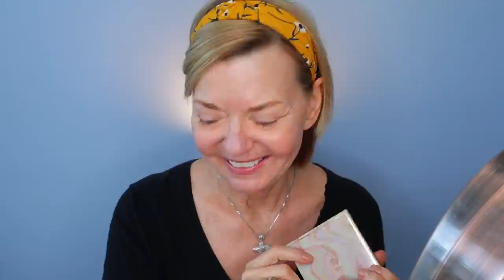GRWM Affordable Makeup Over 50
S U B S C R I B E !

Products Mentioned:
Curology *First Month Free - Just pay for shipping
Stila One Step Correct
Lorac Pro Eyeshadow Primer
Stila Correct & Perfect
Rimmel Stay Matte Powder
Wet n Wild Retractable Brow Pencil
Loreal Age Perfect Radiant Serum Foundation - Golden Ivory
Beaky Sponges
Zelens Concealer
No 7 Lift & Luminate Powder
Elf Bronzer - Sunkissed
Elf Tapered Powder Brush
Daniel Sandler Watercolor Blush - Luxe
Essence Pure Nude Highlighter
Elf Blending Brush
That’s Taupe Eyeshadow Palette
That’s Taupe Supershock Shadows - Koosh, Ritz
Colourpop Individual Shadow
Colourpop Lip Liner - Cool BFF
Wayne Goss Kohl Eyeliner Pencil
Stila Huge Mascara
Wet n Wild Lip Gloss - Send Nudes